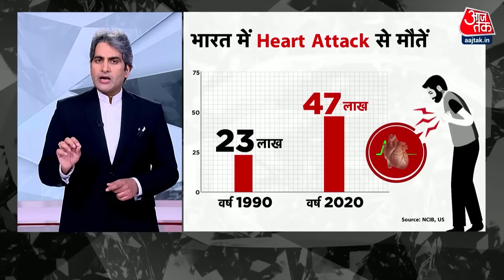Black and White: Salt और Snacks मिलकर हार्ट अटैक तक ले जाएंगे? | Heart Attack News | Heart Health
दुनियाभर में हार्ट अटैक और दिल से संबंधित बीमारियों का खतरा काफी तेजी से बढ़ता जा रहा है. विश्व स्वास्थ्य संगठन के मुताबिक, हर साल 15 मीलियन से ज्यादा लोगों की मौत कार्डियोवैस्कुलर बीमारियों के चलते होती है. इनमें से हार्ट अटैक और स्ट्रोक की वजह से मरने वाले लोगों की संख्या काफी ज्यादा है.